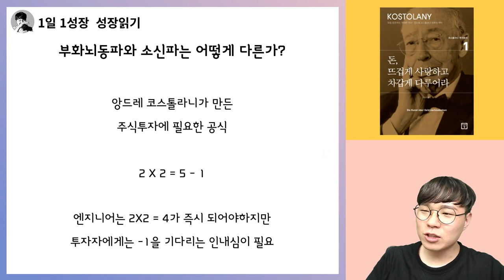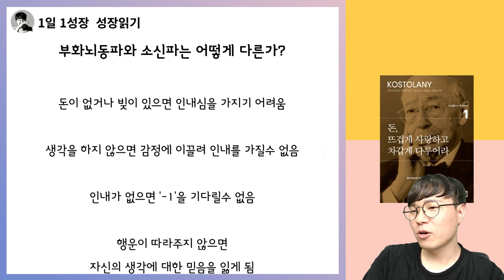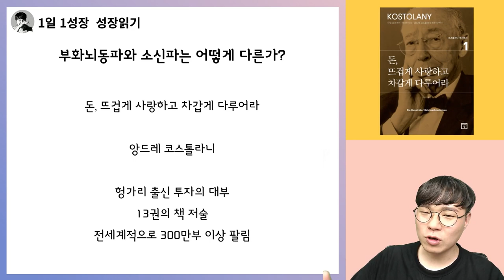성공하는 투자자와 실패하는 투자자의 결정적 차이 4가지 I 돈 뜨겁게 사랑하고 차갑게 다루어라 8